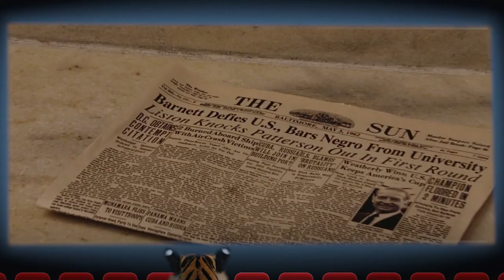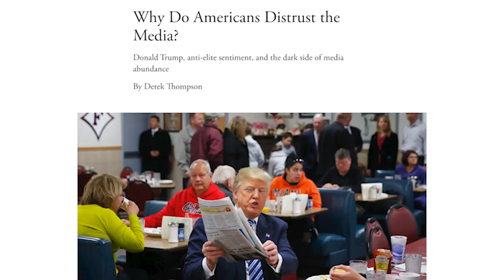TWYOOL Animated: Hairspray (2007) Review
*Latecomers special*: donate $75 (or more) per movie request and we'll STILL fit you in